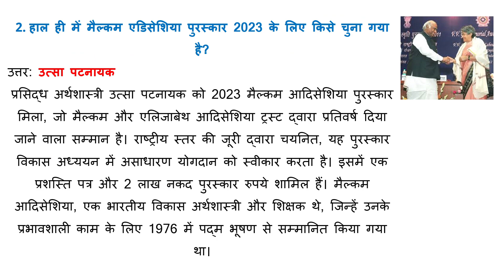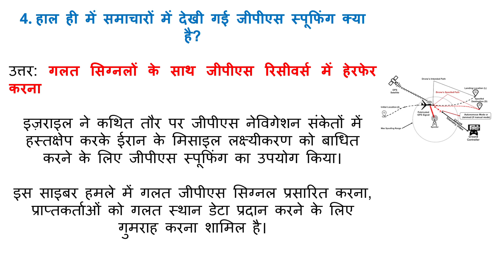TOP 5 TODAY CURRENT AFFAIRS NEWS